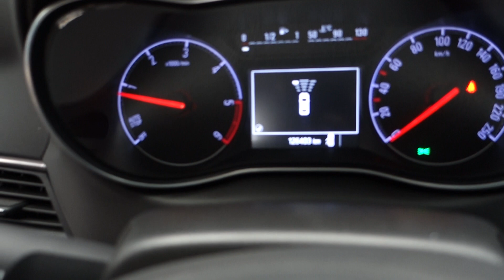Opel Zafira 2.0 CDTi ecoFlex Business Innovation LED SVĚTLA - D1 Cars .int